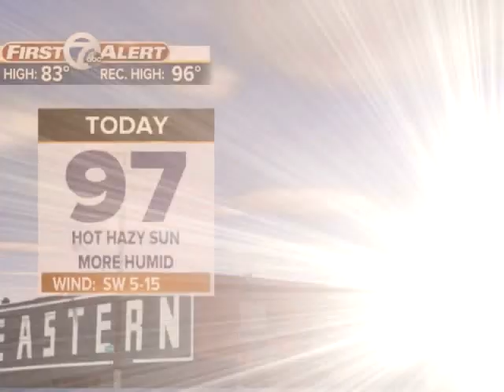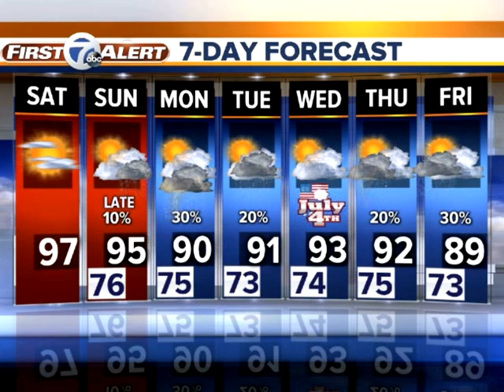Excessive Heat Warning